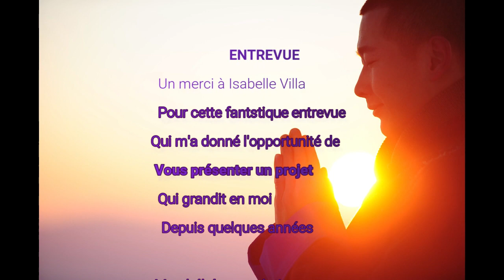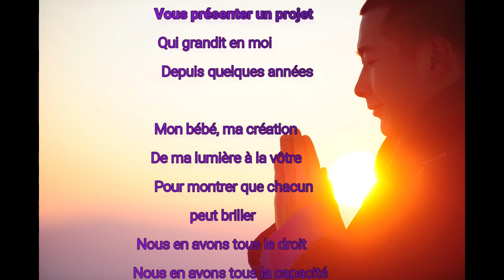Entrevue ❤️ Isabelle Villa ❤️ Présentation de l'école m'Être Phare et de la fondatrice Nancy Simard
À travers une discussion à coeur ouvert, Isabelle Villa et moi-même, Nancy Simard, vous invitons à entrer dans l'univers de Maître Phare pour comprendre :

- D'où est né le concept.
- Le parcours professionnel de Nancy
- Sa vision
- Sa motivation profonde à oeuvrer au quotidien dans ce concept unique

Pour acquérir l'atelier d'Isabelle Villa : La Puissance Naturelle, c'est par

Pour acquérir le webinaire de Nancy Simard : Propulse Ta Puissance Humaine, c'est par

De ma lumière à la vôtre,
Nancy Simard, fondatrice de Maître Phare

Si vous rencontrez un blocage émotionnel, nous pouvons faire une séance EFT ensemble.  C'est par ici: